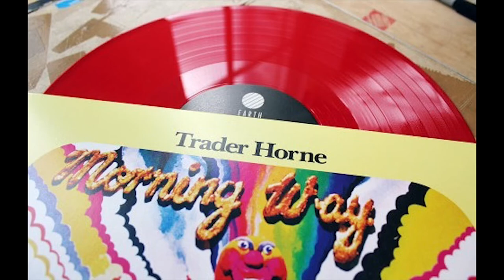Judy Dyble Archive: Promos and Outtakes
A behind the scenes look at filming concert promos from 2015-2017 for  Trader Horne's 45th Reunion Concert at Bush Hall, London (November 2015) and Cropredy's 50th Annual Festival (August 2017) etc. Featuring Judy Dyble and Jackie McAuley.